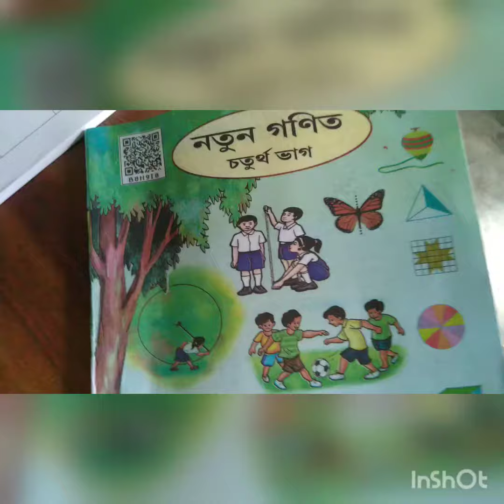তল, কাষ আৰু চুক#maths activity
চতুৰ্থ শ্ৰেণী গণিতৰ পাঠ ১
তল ,কাষ আৰু চুক নিৰ্ণয়